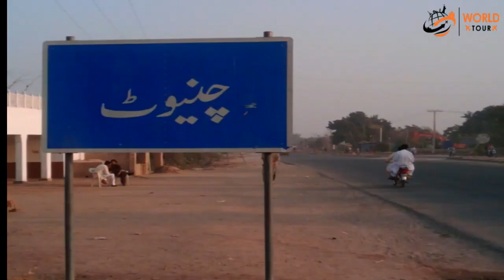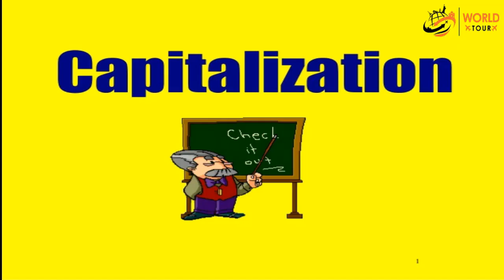Who is Mian Muhammad Mansha?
Mian Mansha life story in Urdu.
Welcome to World Tour.
Mian Mansha born in 1947. he belong to chinioti family. Mian Mansha MCB Bank Owner and founder of Nishat group and adamjee group and DG khan cement and emporium mall.
Mian Mansha net worth is 3.6 billion dollars
the Richest man in Pakistan.